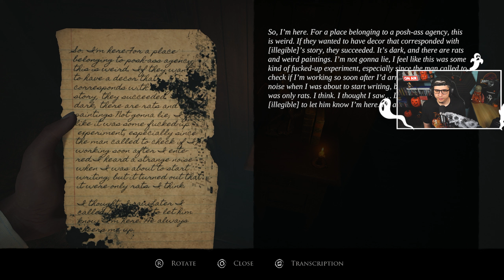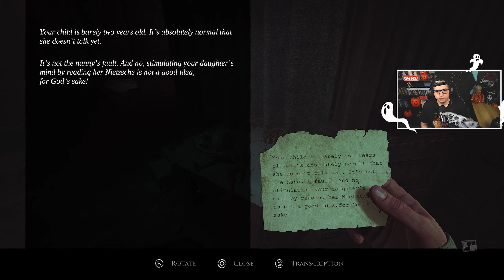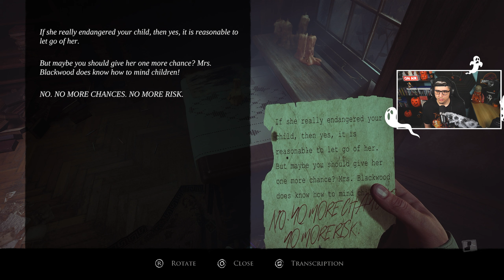LAYERS OF FEAR - FINDING SECRETS [PART #2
Welcome to my Live Playthrough Vod of Layers Of Fear.